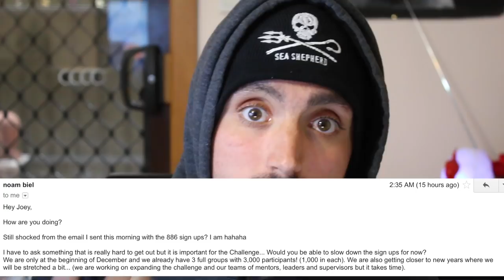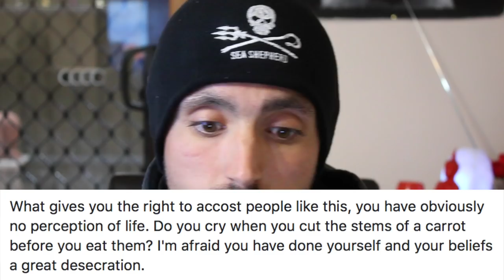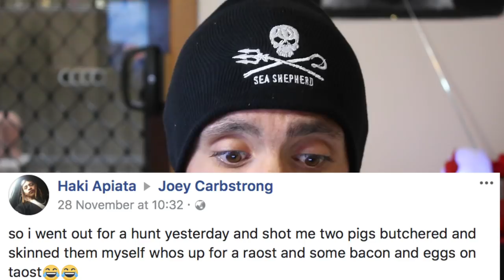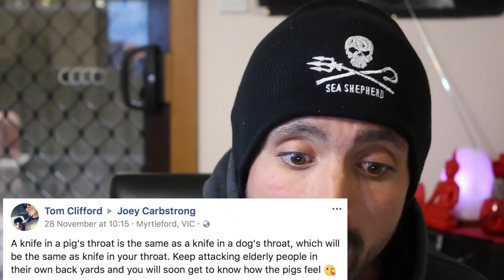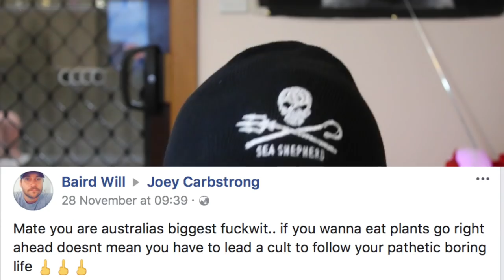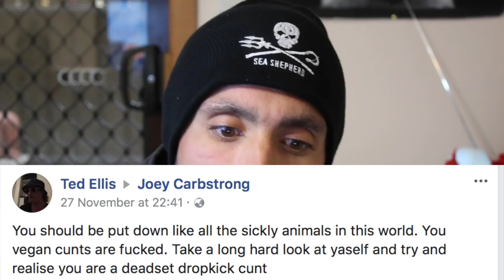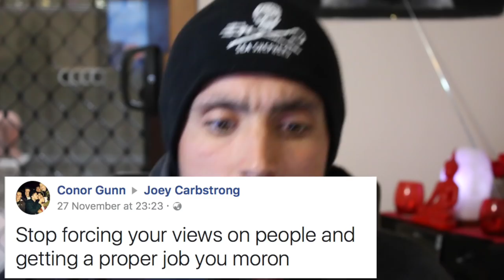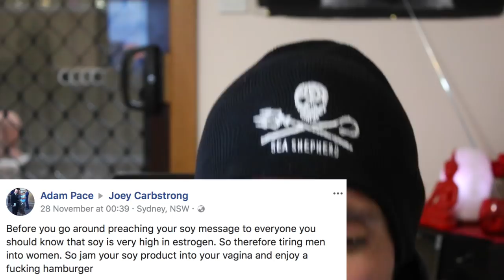Reading Threats From Farmers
These guys were angry..

WATCH THESE:
The Best Speech You'll ever hear-